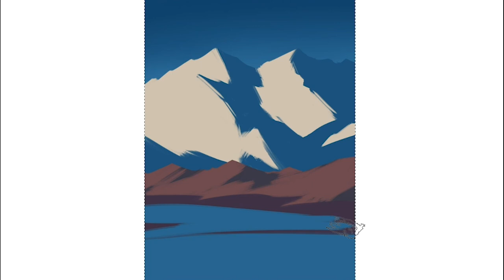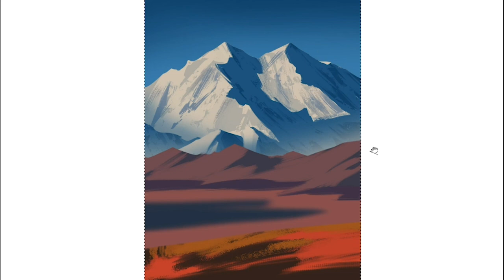Crescent - Digital Painting Process Timelapse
Here's a new timelapse video!
This one was done for my recent (and first ever) DTIYS challenge that I hosted on Instagram!

Illustration was painted on Adobe Photoshop using a Cintiq Wacom.
Video has been sped up by approximately 1200%.

🖥 My Professional Website!

🖼 Art Prints!

📱 Free Phone Wallpapers!